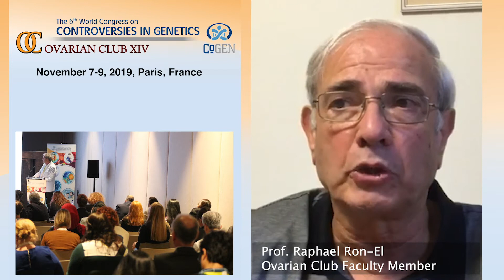Prof. Raphael Ron El,